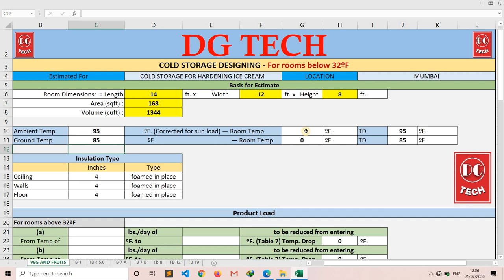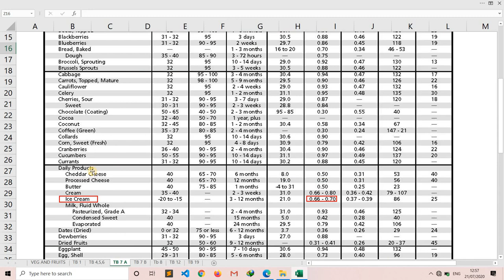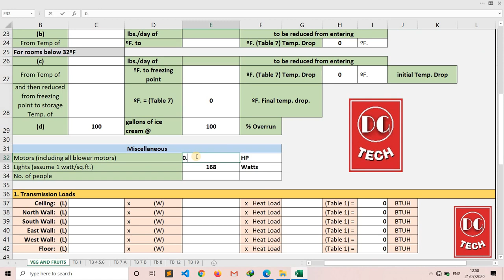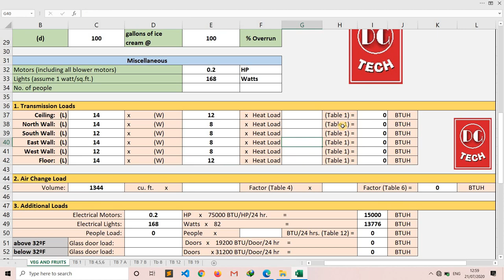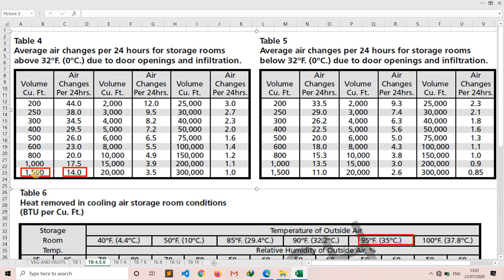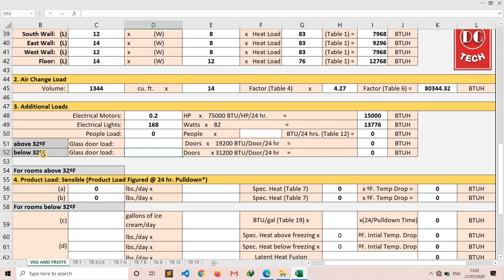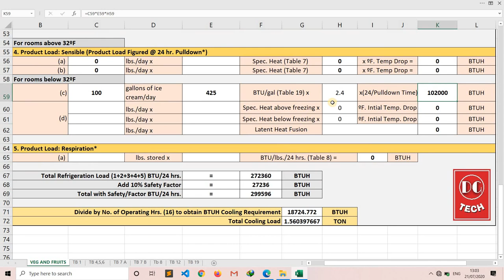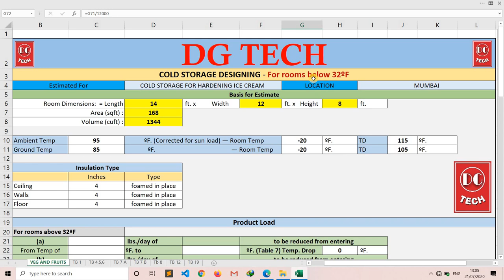COLD STORAGE DESIGN || COLD ROOM || HVAC || MEP || REFRIGERATION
COLDSTORAGE CALCULATION
COLD ROOMCALCULATION

PAID XLS